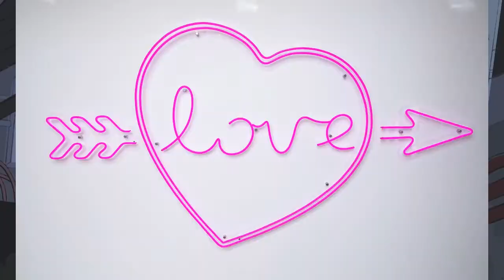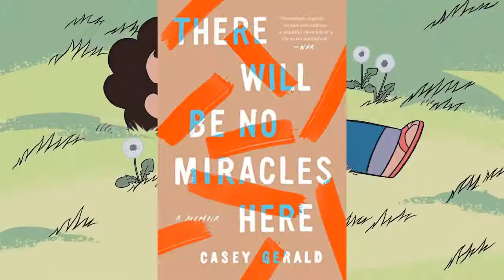SU- Peace and Love but every word is a google image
Google is cool and Steven Universe too so
images: google
Have fun :)